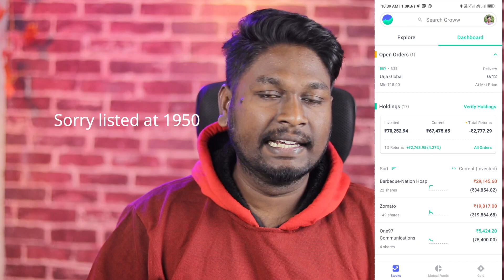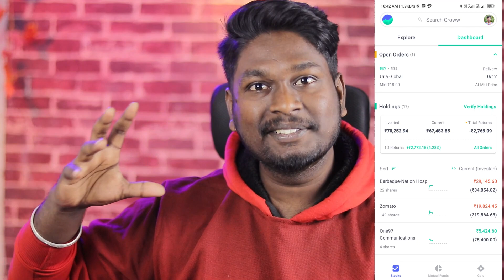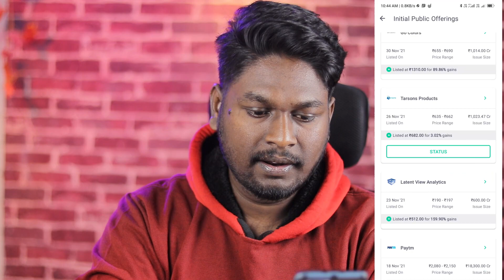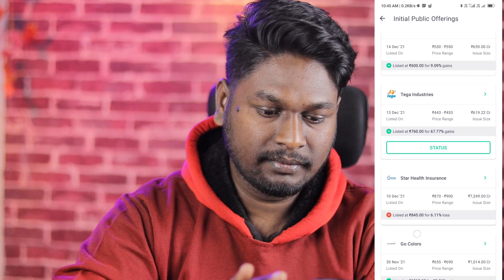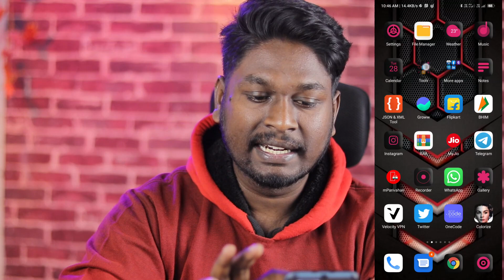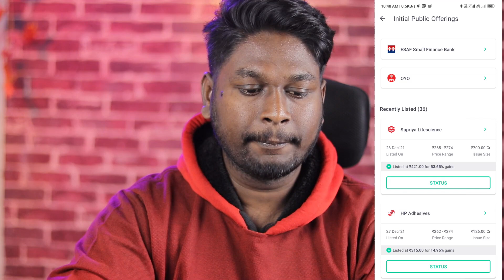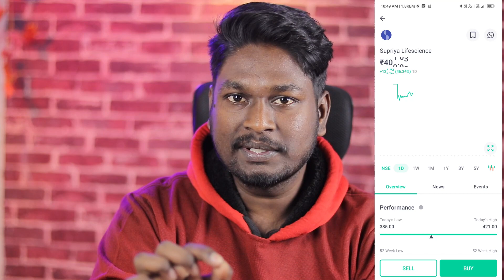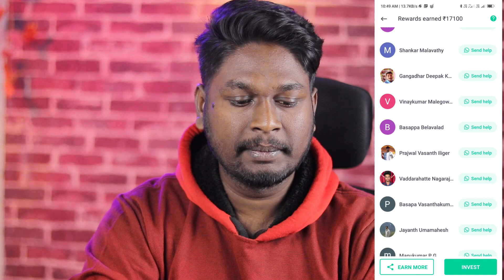IPO, Stocks & Mutual Funds | My Profit and Loss??? Kannada | ಶೇರು ಮಾರುಕಟ್ಟೆಯಿಂದ ಎಷ್ಟು ಲಾಭ ನಷ್ಟ??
What is mutual funds, Stock market?
How to invest in mutual funds?

in Kannada